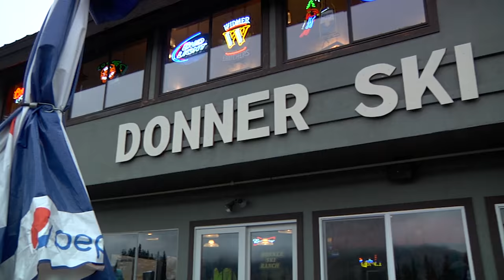Donner Hare Scramble 2016 "Carnage!"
Here it is! The brutal, mind and physical strength testing, CARNAGE filled, 2016 Donner Hare Scramble! Promoted by, Brian Garrahan and Garrahan Off Road Training. If you missed this year we will see you next year! Big things in the works for 2017! (ALSO if you didn't see yourself in this edit, don't worry because we are going to be producing a 20 minute long video with a lil bit of everyone which will be available for purchase on iTunes or dvd through Cuyler Ruskin!)
Drone Footage Provided by: John Murrieta (M&M Concrete Pumping)